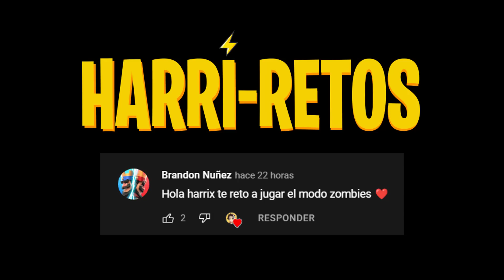ME ENFRENTO A LAS PLANTAS MUTANTES Y PASO ESTO 😰 FREE FIRE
Bueno amiguitos el dia de hoy juego el nuevo modo zombie en free fire y me enfrento a la planta carnivora mutante zombie y esto fue lo que paso...

modo zombie free fire, RETO: GANAR EL NUEVO MODO INVASIÓN ZOMBIE😱 FREE FIRE, planta carnivora free fire